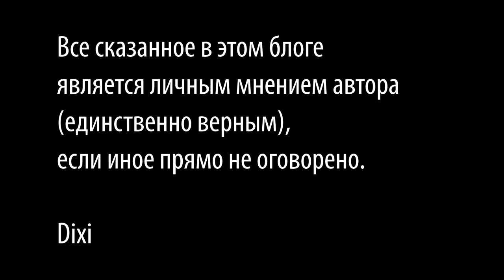Как приготовить завиванцы рулетики, вторые блюда из куриной грудки, блюда из курицы, chicken rolls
Произведение «Как приготовить завиванцы рулетики, вторые блюда из куриной грудки, блюда из курицы, chicken rolls» созданное автором по имени Дмитрий Fresco, публикуется на условиях лицензии Creative Commons «Attribution-ShareAlike» («Атрибуция — На тех же условиях») 4.0 Всемирная.